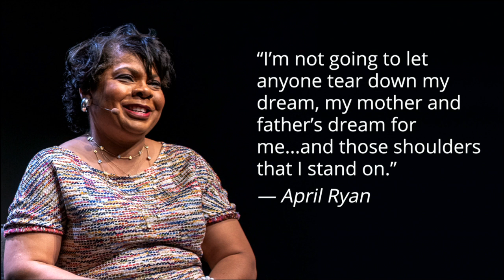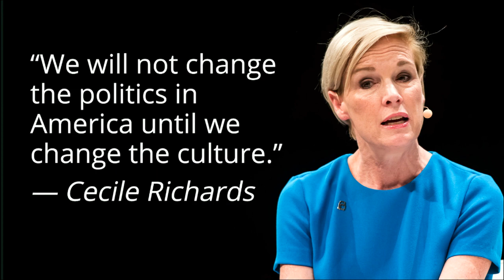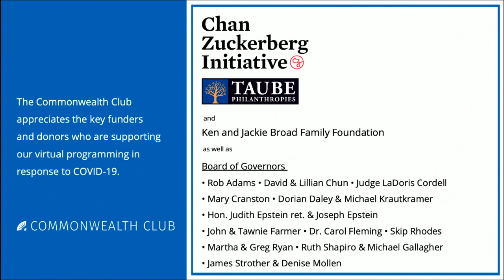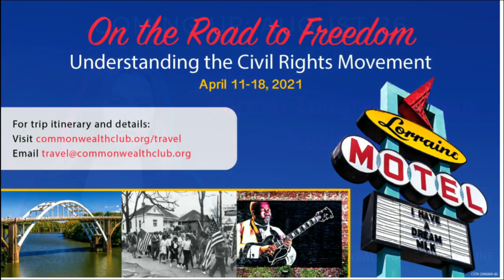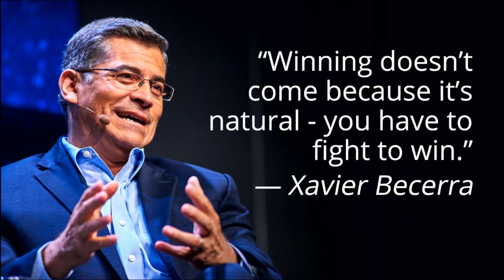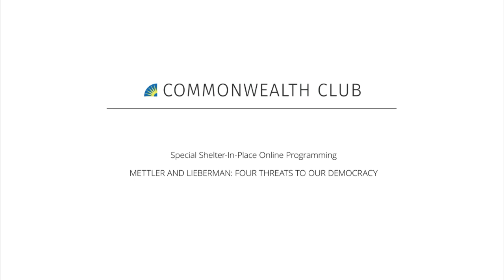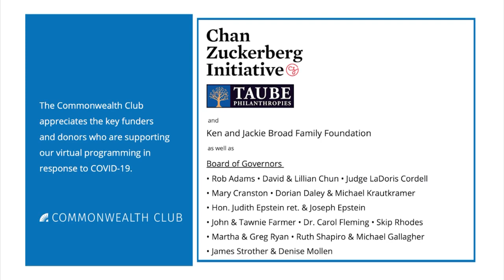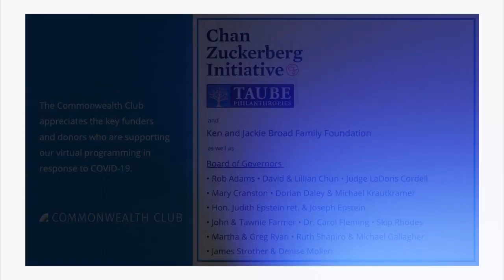(Live Archive) Mettler And Lieberman: Four Threats To Our Democracy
Join us virtually for a conversation with Professors Mettler and Lieberman about the social trends that have often threatened our democracy.

They have identified four major threats: political polarization, racism and nativism, economic inequality, and excessive executive power. And they have drawn lessons from five serious crises: the 1790s, the Civil War, the Gilded Age, the Depression, and Watergate. Each of these crises could have profoundly―even fatally―damaged the American democratic experiment. But what is most alarming now is that all four threats exist simultaneously―in the midst of a viral pandemic. This convergence could be cause for despair, but history provides valuable lessons about how democracy was eventually strengthened―or weakened―in the past.

By revisiting how earlier generations of Americans faced similar threats to our constitutional principles, we can see more clearly what led us to today, and then chart a path toward repairing our civic fabric and renewing our democracy.

MLF ORGANIZER
George Hammond

Speakers:
Suzanne Mettler
John L. Senior Professor of American Institutions, Government Department, Cornell University; Co-Author, Four Threats: The Recurring Crises of American Democracy

Robert Lieberman
Krieger-Eisenhower Professor of Political Science, Johns Hopkins University; Co-Author, Four Threats: The Recurring Crises of American Democracy

NOTES
MLF: Humanities

Lieberman photo by Will Kirk; Mettler photo by Tony Rinaldo